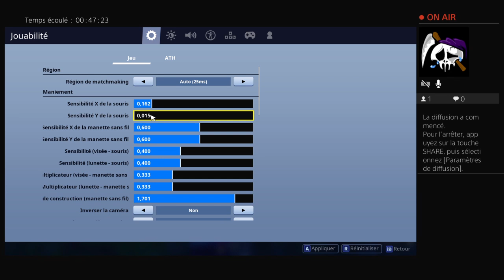J'ai créé une map Edit